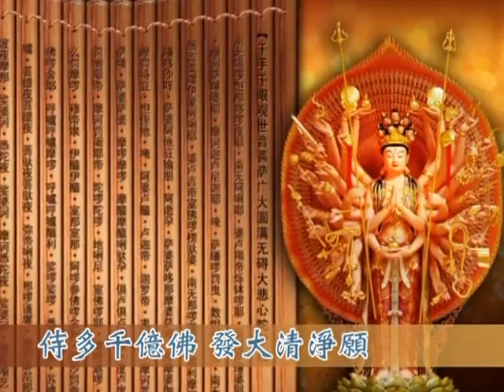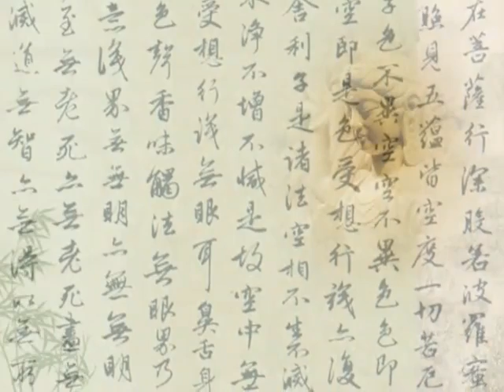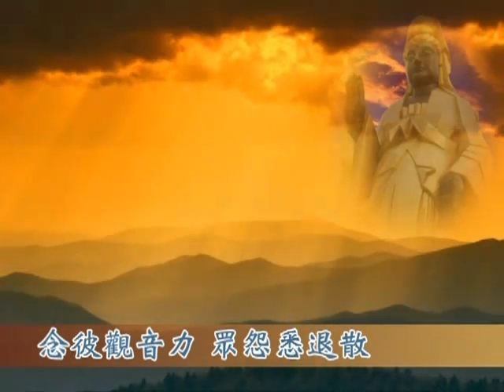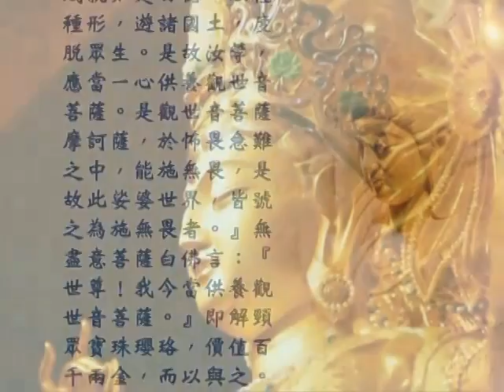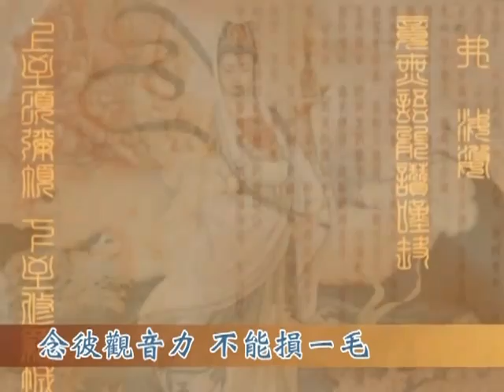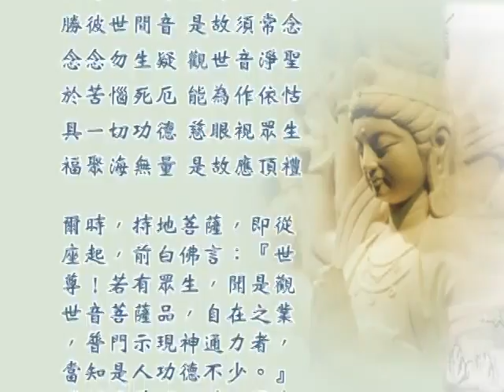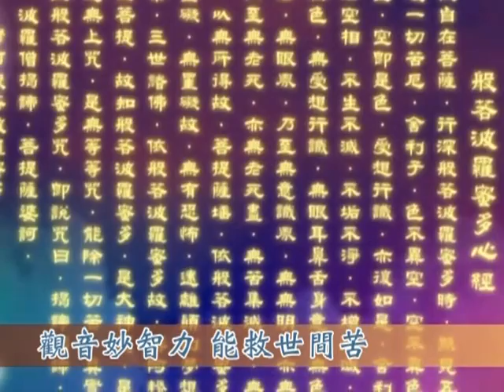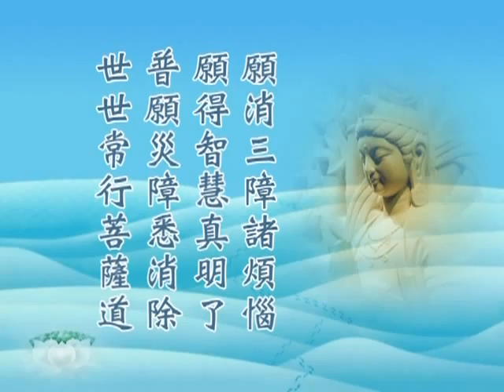普門品頌完整版)第一版